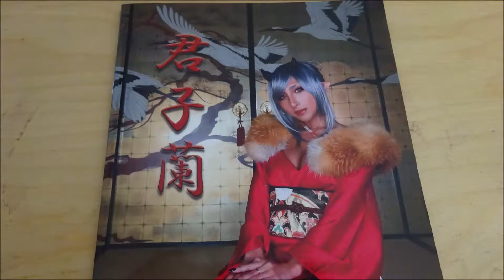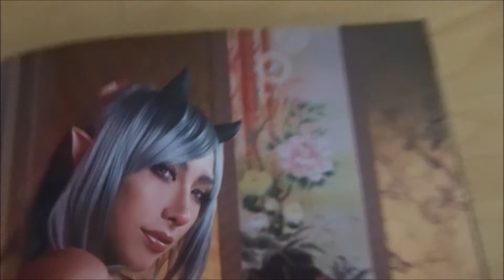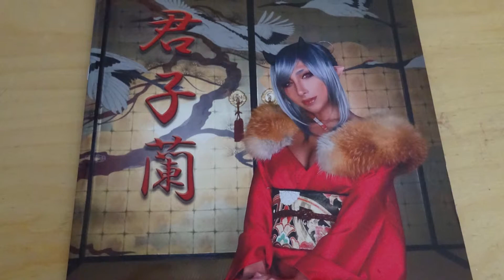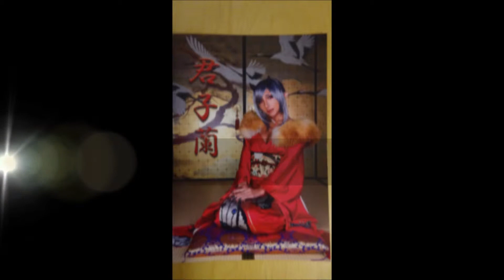[Cosplay] Presentation album photos Non summerjack " kimiko ran" 君子 蘭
details

Kimiko ran
君子　蘭

2019/03/09
model non

photo
Kazu_t